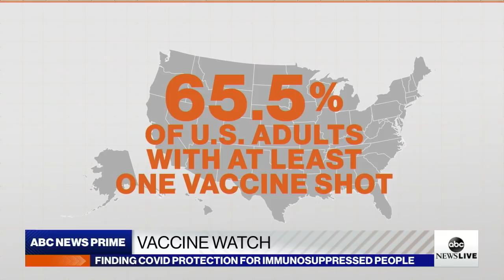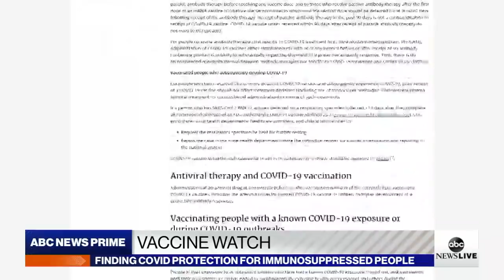Vaccine Watch: Protecting immunosuppressed patients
ABC News’ Erielle Reshef reports on the challenges the immunosuppressed face with COVID-19 vaccines providing little to no immunity and solutions researchers are exploring.